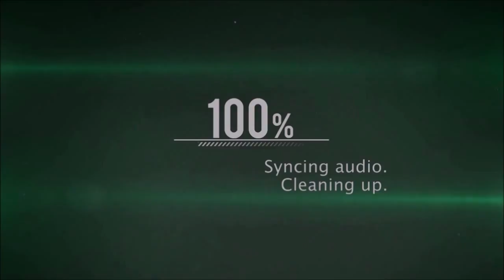Minecraft: CRAZY WALLS w/Chim and Chris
ChimneyRock and Purplegigabyte Go to Hypixel To Play A New Game Mode called Crazy Walls to see what it held... Yes we did die but we were new and had no idea what to do.

                PLAY MINECRAFT WITH ME
                     GIGACRAFT